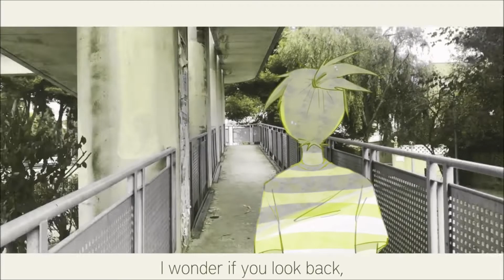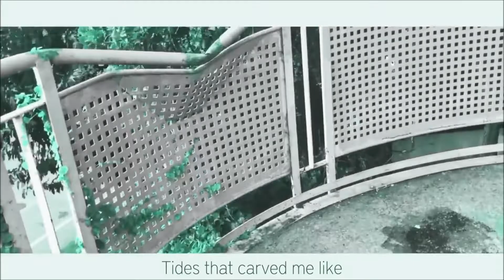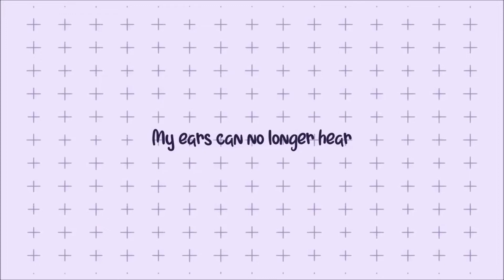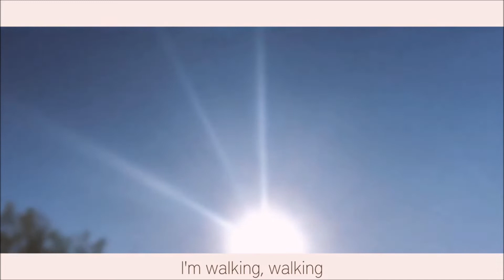All Titles Taken. - Kevin AI (+ Qing Su AI) [ SynthV Eng Cover]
Loving SynthV AI a ton!
Very fun to play around with.
Especially since the additions of the Cross-Lingual feature letting Qing Su sing in English!
Vocal modes too, which is making Kevin Soft or Solid and also letting him Belt too!

I thought a Duck With a Knife (was previously know as Gothic Lolita if you haven't heard yet)
song would be perfect to test them on.
I've been meaning to cover this song for a while,
but my motivation for using Vocaloid had run pretty low
Thankfully SynthV is very inspiring
___________CREDITS_______________

Original:
- Duck with a knife (Song, MV)

SVP Tuning: Me

___________SOFTWARE_____________
Synthesizer V Studio Pro
- Kevin AI
- Qing Su AI
Mixed on Studio One 5 Artist

Tsoh Kurai#7096